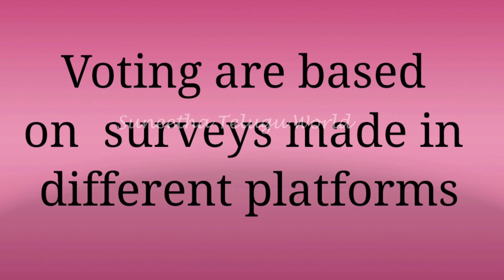Big boss 4 telugu 4th week voting | Big boss 4 telugu 4th week eliminations|Big boss today promo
hank you...